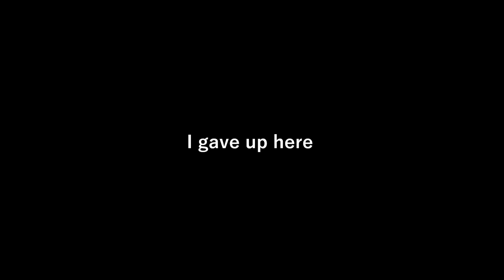Creeper Chaos: Story of 4 Forts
scrapped it at the end cause desperation to upload a video

(this was made a month ago and wasnt uploaded yet)